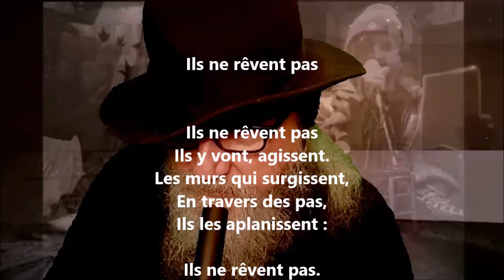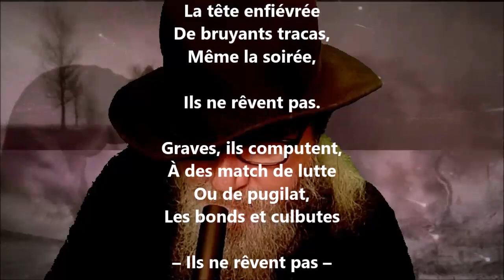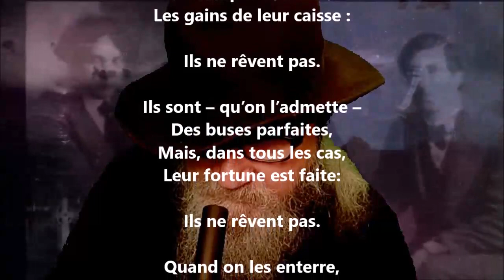Ils ne rêvent pas - Englebert Gallèze lu par Yvon Jean